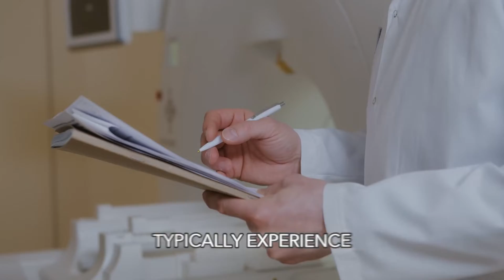Surgery for Lingual Nerve Paresthesia: Is Reconstruction and Pain Relief Possible?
Many people wonder if surgery for lingual nerve paresthesia can completely resolve the problem.

Shall we clarify this doubt?

Lingual nerve paresthesia is a condition characterized by an abnormal sensation of tingling, numbness, or burning in the tongue due to damage or injury to the lingual nerve.

Surgery is a treatment option for persistent or severe cases of lingual nerve paresthesia.

However, it is important to keep in mind that surgery does not guarantee a complete resolution of the problem in all cases.

The recovery and outcome of the surgery can vary from person to person, depending on the extent and cause of the lingual nerve paresthesia.

In some cases, surgery can significantly alleviate symptoms and improve sensitivity in the tongue. However, in other cases, there may be limitations to complete recovery, and the patient may still experience pain.

It is essential that you discuss your expectations and concerns with a specialist in lingual nerve paresthesia.

They will be able to evaluate your specific condition, explain the benefits and limitations of the surgery, and provide appropriate guidance for your case.

Remember that each case is unique, and the response to lingual nerve paresthesia surgery can vary. Consult a specialist to obtain precise information and personalized recommendations for your situation.

Dr. Thomas Marcolini is a neurosurgeon focused on patients with peripheral nerve injuries and lingual nerve paresthesia. He practices in Curitiba and São Paulo. Want to know more about his work? Visit!

Dr. Thomas Marcolini - RQE 26510 CRM 33811